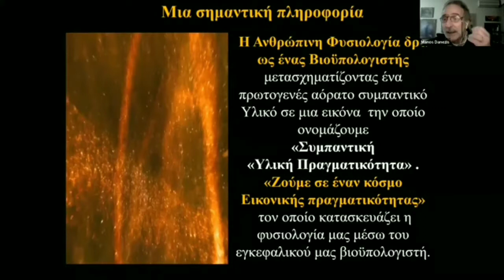Απάντηση στον Μάνο Δανέζη & στον Ανθρώπινο Βιουπολογιστή - (απόσπασμα από το βίντεό μου)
και🗨️ ΚΟΙΝΟΠΟΙΗΣΤΕ .

Κάντε ένα👍 like στο βίντεο και γράψτε μας το 💬σχόλιό σας
🔶Θα μας βρείτε σε: